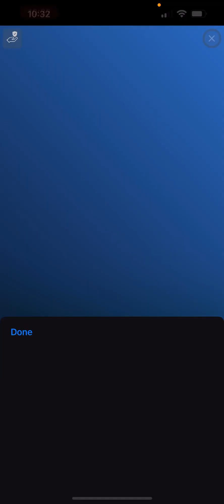I got score 289,615 for playing Tetris./ How many lines can you get?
Playing Tetris/FilipinaLivinginAmerica